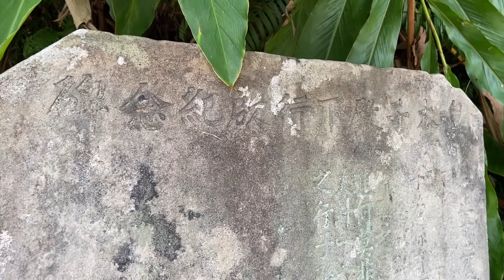灣潭太子紀念碑